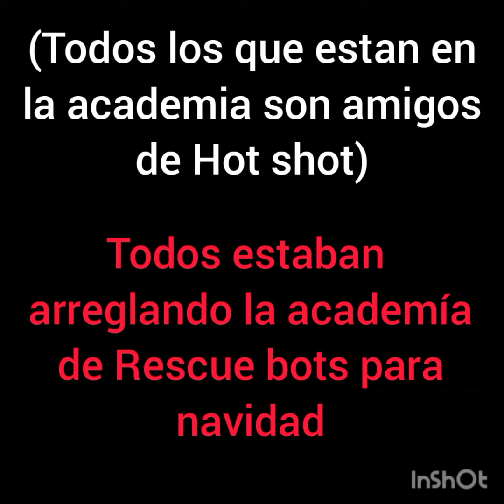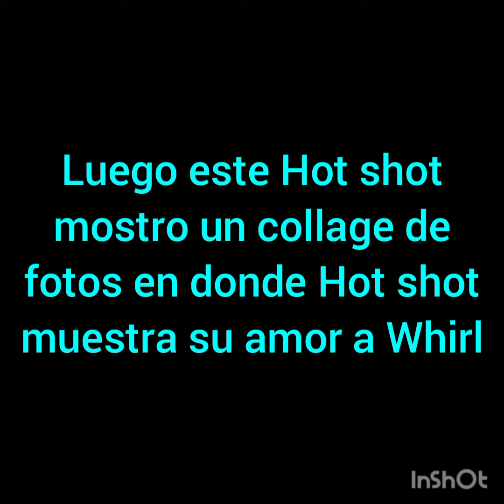Una navidad Cybertroniana